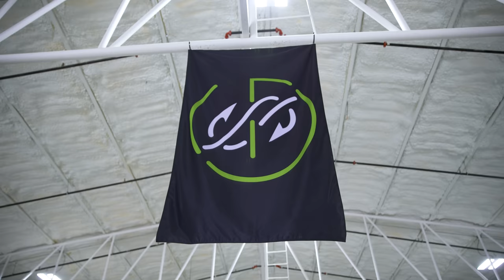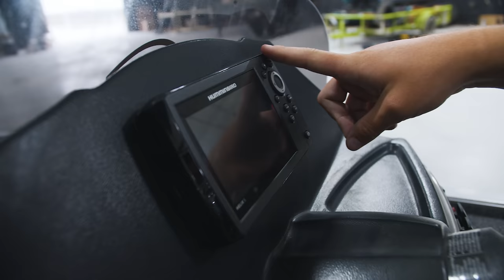$25,000 World’s BIGGEST Fishing Unboxing (New Bass Boat!)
$25,000 Worlds Biggest Fishing Unboxing and I got a new bass boat!

Yakpak: @FishingWithYakPak